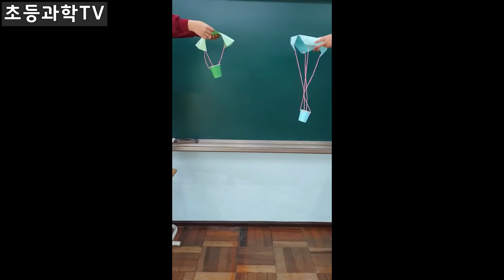How to make a paper parachute, science for kids, stem activity, easy science project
Let's make a paper parachute
What to bring: drawing paper, scissors, tape, yarn, marker, colored pencils

00:00~02:01 The Wheels On The Bus-The Green Orbs
02:02~03:59 Pop Goes The Weasel-The Green Orbs
04:00~06:42 A-Tisket A-Tasket-The Green Orbs
06:43~09:01 Skip To My Lou-The Green Orbs

[How to make a paper parachute]
1. Prepare by folding the paper.
2. Cut small holes in the paper and draw a picture.
3. Cut 4 pieces of yarn equally in length.
4. Place a paper cup in the middle of the paper and attach the yarn to exactly one quarter.
5. Make sure the yarns are of the same length and correct them.

Paper cup parachute complete!